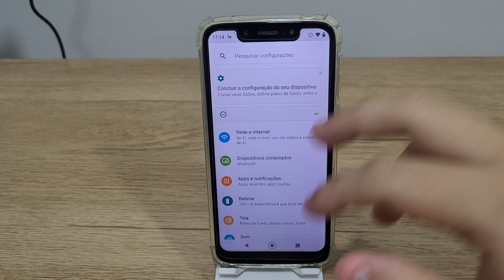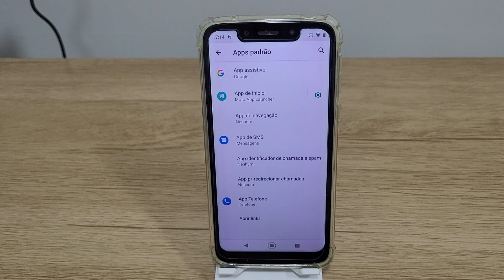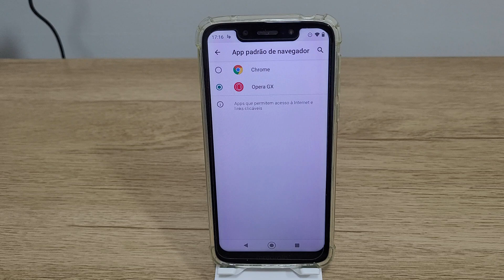Como mudar o navegador padrão do Moto G7 Play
No vídeo de hoje estarei mostrando como mudar o navegador padrão do seu celular

★ LINK ONDE COMPRAR:
★Moto G60